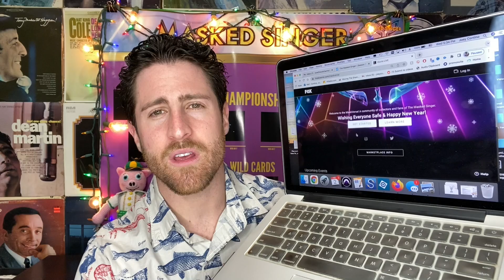More Masked Singer Costumes On Feb 9th?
If you are such a big fan as we are for the Masked Singer then you have spent the past few days researching everything about season 7… Searching for anything that would give us information on costumes, clues and more.

I Think we FOUND Something!!!

Masked Singer Costumes so far, Lemur, Toad, Lightning Bug, Knight, Monster, Astronaut Bunny (Unofficial Names so far)

Merch Links